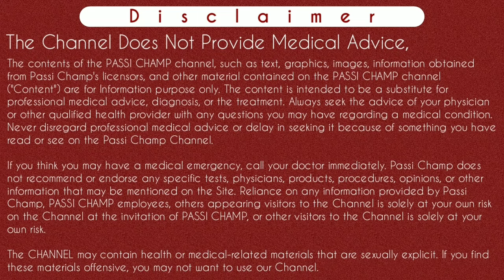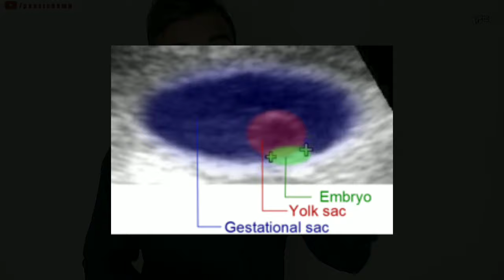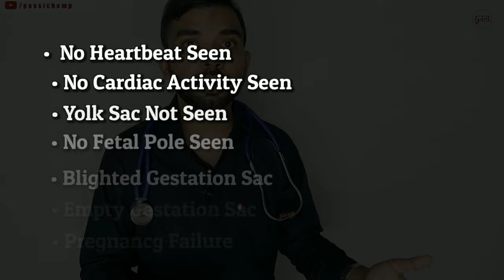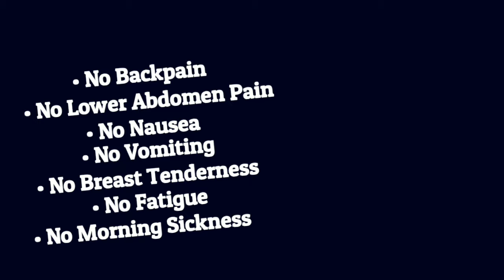bache ki dhadkan kab aati hai | बच्चे की हार्ट बीट कब आती है | baby ki heartbeat kab banti hai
bache ki dhadkan kab aati hai | बच्चे की हार्ट बीट कब आती है | baby ki heartbeat kab banti hai | when when fetal heart start beating

Namastey iss video main maine yeh btaya hai ki pregnancy m bache ki dhadkan kab aati hai aur bache ki heartbeat kitne din main banti hai matlab bache ki dhadkan kitne week me aati hai. Bache ki heartbeat kitni honi chahiye. Baby ki heartbeat lane ke liye kya kare taki wo jaldi aa jaye. Jyada jankari ke liye video ko pura dekhe.
Thanks..

Instagram.com/passichamp
Facebook.com/passichamp
Linkedin.com/passichamp
YouTube.com/passichamp

Time-Stamp:-
00:00 | Intro
00:13 |  about video भ्रूण में धड़कन कब आती है
02:08 | conceive kab hota hai
02:25 | implantation bleeding kab hoti hai
02:40 | beta hcg hormone kab banta hai
04:41 | gestational sac
05:16 | yolk sac
05:36 | fetal pole
06:09 | bache ki dhadkan kab aati hai
06:21 | baby ki dhadkan kitni honi chahiye
06:41 | भ्रूण में धड़कन कब आती है
06:57 | pregnancy m bache ki heartbeat na ane ka karan
09:44 | bache ki heartbeat lane ke liye kya kare
10:11 | a single live intrauterine pregnancy
10:37 | bache ki dhadkan na ane par kya kare
12:21 | bache ki heartbeat ke liye kitne time wait kare
14:12 | passichamp contact